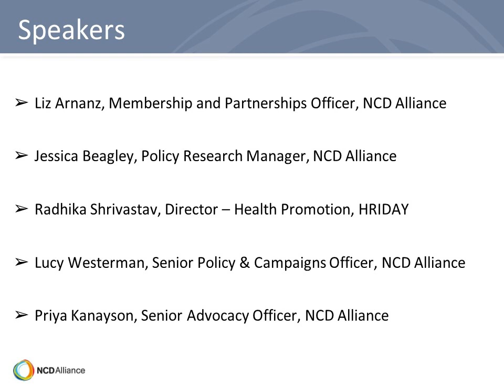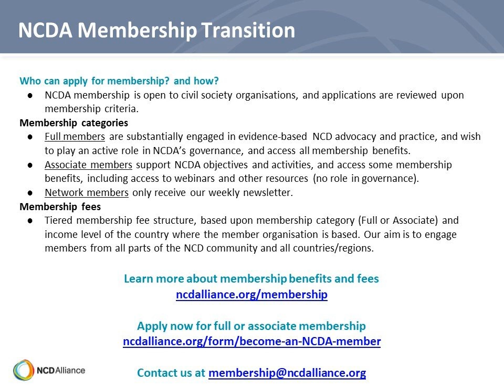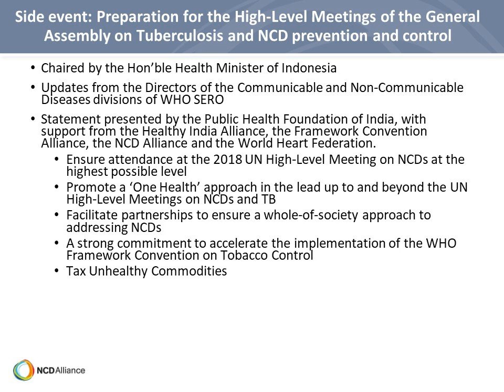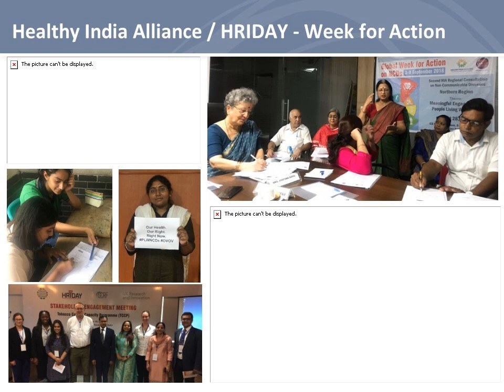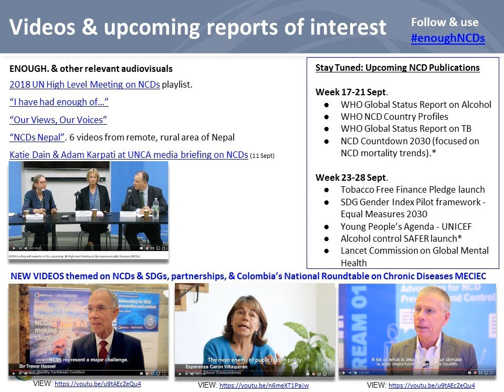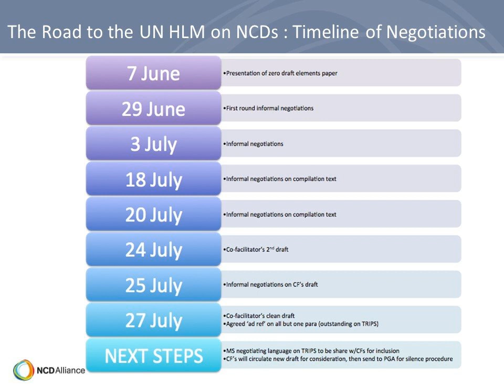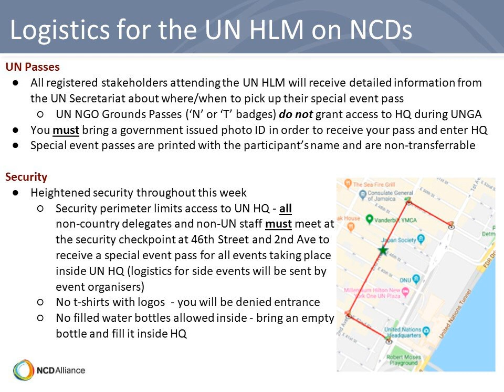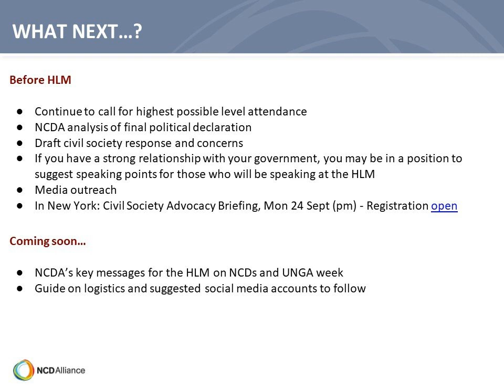NCD Alliance Webinar, 12 September 2018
Update on preparations for the 3rd High-Level Meeting on NCDs, ENOUGH, the first Global Week for Action on NCDs,  Regional Committee Meetings and NCD Countdown 2030.